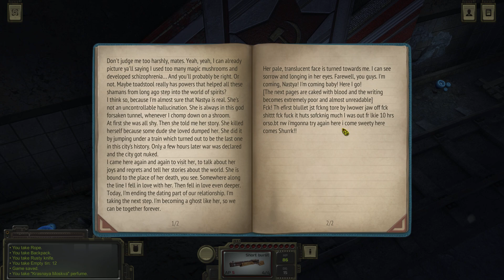Atom Rpg 1.1 Kyevsky station and Technical rooms - rescue Maksim and Vladimir death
Twitch i will try to stream on a schedule